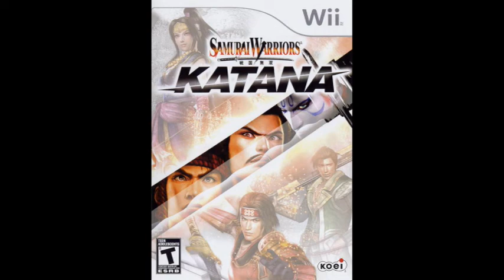Kyōto - Samurai Warriors: Katana OST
I do not own the track nor the image.